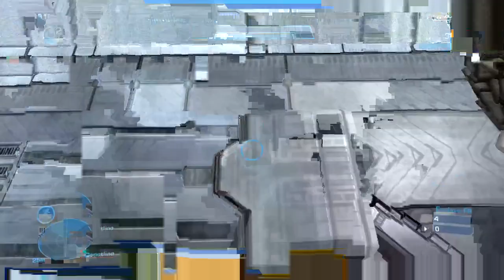Enclave vs Divine Angels RAW Raid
Stream VOD(mixer) from TC Suds on halo reach master chief collection.
Defensive raid against Divine Angels, Raid was set to run for 1.5 hours, Enclave was defending Outpost Coastline.
Participating Enclave members:

Agent Tuscon
Agent El Paso
Agent New Orleans(Partially)
Duhlas
TC Suds
LateJake01
The Undead12323
Tropicalkliz(Partially)

All footage is from the viewpoint of E1 Suds of the Enclave, video clips may be taken for fair use in terms of Enclave videos being made, or if being added to playlists, and or highlight videos and compilations. Thank you. The video is a stream vod so quality will not be considered the greatest.

If looking to contact someone in the Enclave with questions, or looking to join the Enclave message any of the above gt's

-Suds

pssst DA team shoot the falcon instead of typing in the game chat.

All music is owned by other companies and none of which is my own, specially WMG